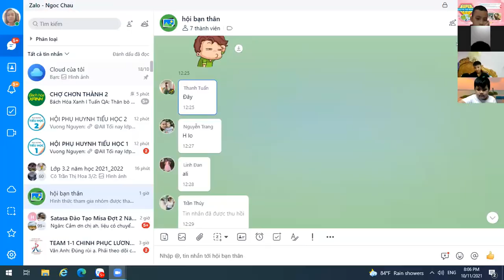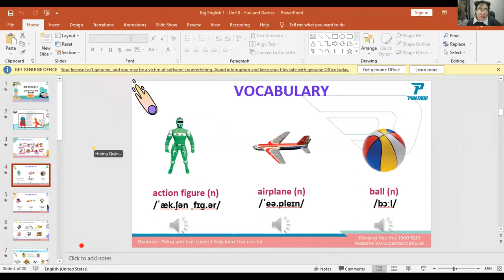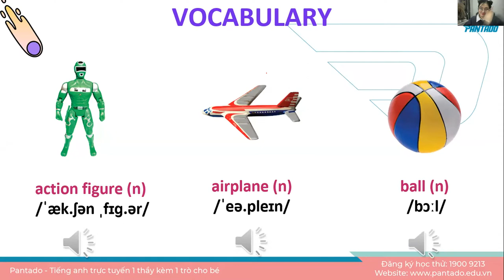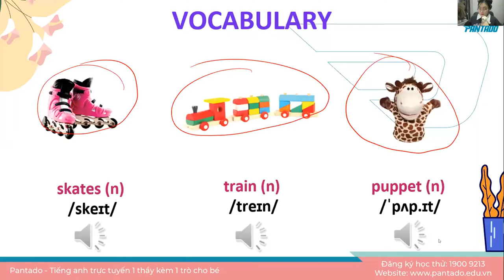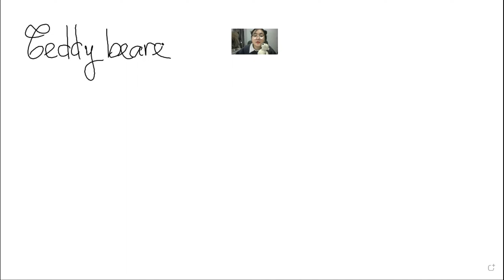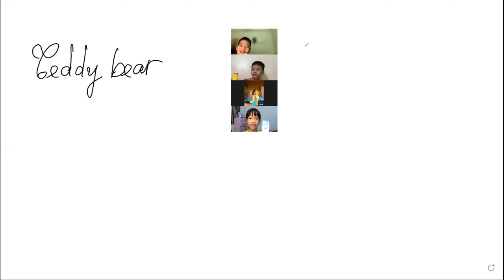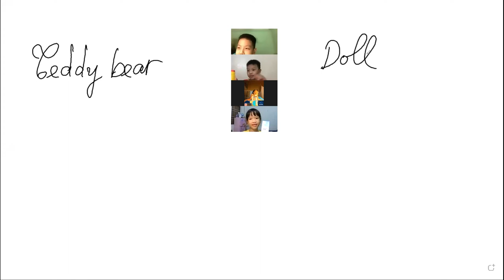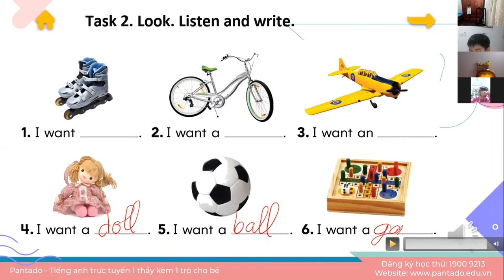Học tiếng Anh miễn phí cùng con Buổi 31 (10/11/2021) - Level 1 (Dành cho học sinh tiểu học)